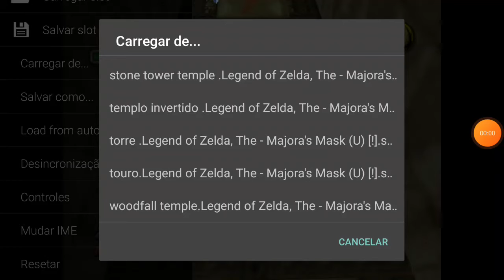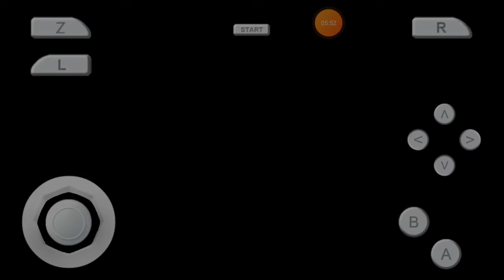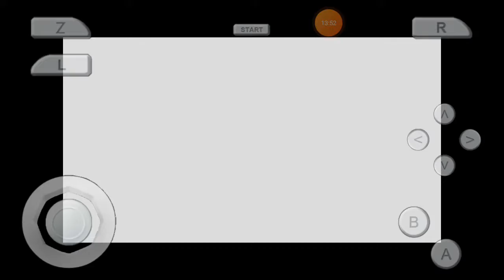the legend of Zelda majora's mask para Android part 58